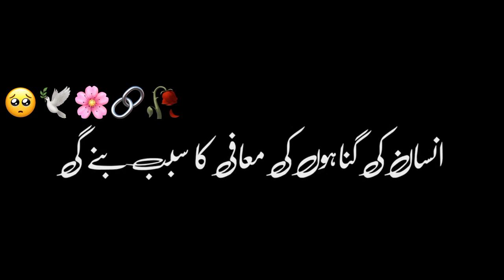Mere Rasool Pak ﷺ ne farmaya ❤ / black screen islamic status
► new status
► lyrics status
► black screen whatsapp status
► black screen allah status
► black screen ajmal raza qadir status